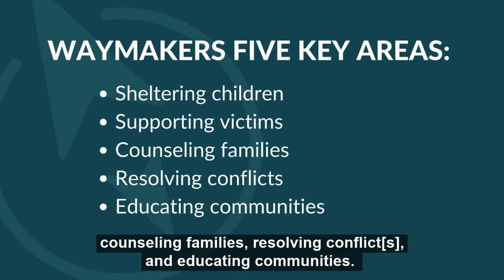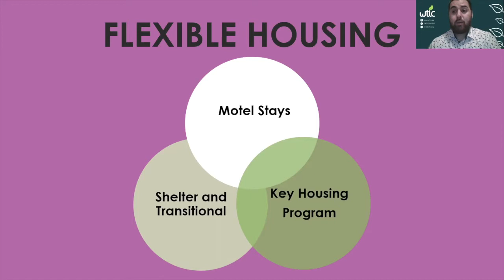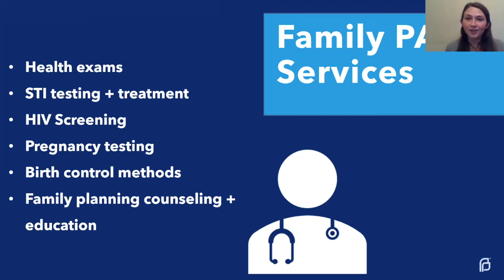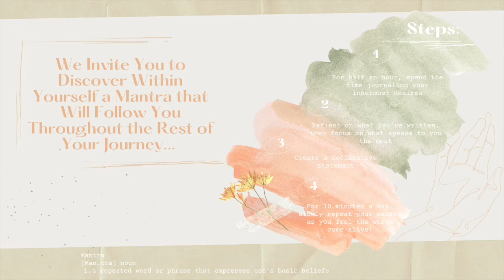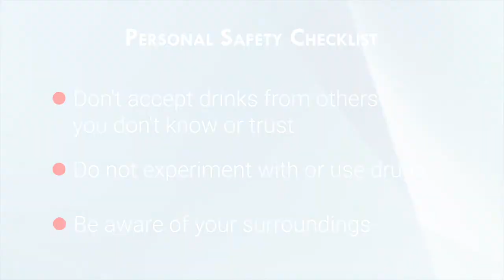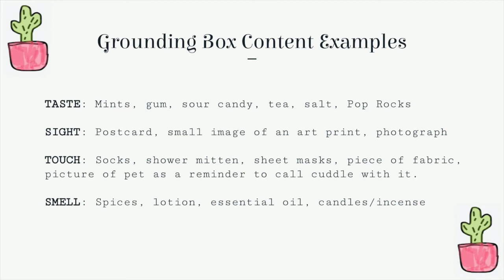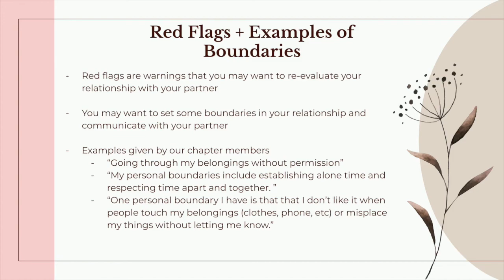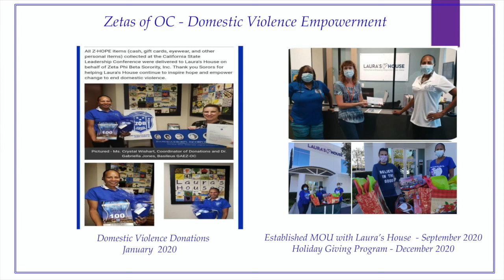UCI Take Back the Night 2021 Virtual Resource Fair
Welcome to UCI CARE’s Virtual Take Back the Night Resource Fair! Below is an outline of the organizations that are highlighted in this video including where you can find their content in the video, contact information, and links to activities or resources.

Please note that some content was provided as presentation slides without audio. Individual slides will be on the screen for four seconds. We encourage you to pause the video as needed to allow yourself time to read and engage at your own pace.

Waymakers OC
00:07 - 03:13

WTLC
03:14 - 06:23

Planned Parenthood
06:24 - 09:33

Delta Lambda Chi
09:34 - 16:49

Irvine PD
16:50 - 20:27

Alpha Chi Omega
20:28 - 20:58
Resources:
- App: ThinkUP
- Instagram Accounts: @positivelypresent, @positive.affirmations, @stacieswift
- Podcasts: Affirmation Pod, Think Positive: Daily Affirmations

Alpha Epsilon Omega
20:59 - 21:31

Alpha Gamma Alpha
21:32 - 21:56

UCI CARE
21:57 - 22:29

Delta Phi Gamma
22:30 - 22:54

HEART Women and Girls
22:55 - 23:23

Human Options
23:24 - 23:52

Kappa Alpha Theta
23:53 - 24:22

LGBTQ Center OC
24:23 - 24:46

Multicultural Greek Council
24:47 - 25:11

Nu Alpha Kappa
25:12 - 25:40

Office of Equal Opportunity & Diversity
25:41 - 25:57

Phi Kappa Psi
25:58 - 26:26

Phi Zeta Tau
26:27 - 26:55

Psychology Student Association
26:56 - 28:51

RTK/CHAMPS
28:52 - 29:20

Sigma Chi
29:21 - 29:45

Sigma Lambda Gamma
29:46 - 30:22

Triangle
30:23 - 30:43

Zeta Phi Beta
30:44 - 31:12

Sigma Pi
31:13 - 31:42